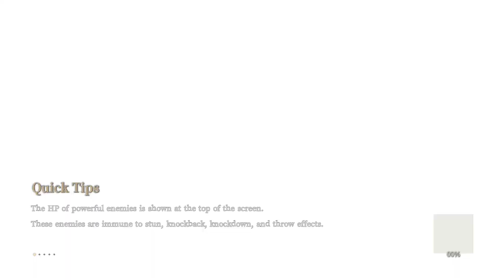Bless Unleashed PC 2021 | Crusader Gameplay | Part 2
Bless Unleashed is a brand new MMORPG made in unreal engine 4 This is the steam version of the Beta Test of Bless Unleashed PC.

About Bless Unleased Classes:
Your adventure in Bless Unleashed begins with making one very important decision. What class do you play? Whether you desire to lead the charge as a Crusader or wield arcane powers as the Mage, Bless Unleashed has a class for everyone! Check out each class in the trailer below, and then read more about the one that sparks your interest!

CRUSADER Class Overview
Lead the charge and display your martial might as the Crusader. As a Crusader, you have the ability to mitigate more damage than any other class. Use your shield sparingly to block attacks which cannot be avoided and protect your allies, or simply bash your enemies head in with it. Your abilities help to increase your damage and deal rapid damage to your foes, but you are far from a normal MMO tank type.

No matter what class you choose in Bless Unleashed, you’ll bring unique and powerful abilities to any group you join. Bless Unleashed is designed to forego the classic MMO “Holy Trinity” and no single class is required to defeat any of the content in the game. Choose the class you want to play the most! All classes are viable in Bless Unleashed. Skill is the driving factor that sets you apart from your foes.